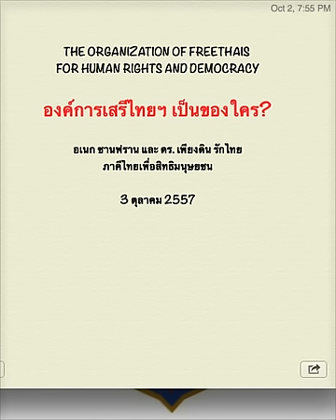ตอน 2: อเนก ซานฟราน-ดร.เพียงดิน 3 ต.ค. 2557 ตอน "เนื้อแท้ และความจริงของ องค์การเสรีไทยฯ​"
ตอน 1:  อเนก ซานฟราน-ดร.เพียงดิน  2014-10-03 ตอน เรื่องชั่ว ๆ ของเผด็จการเจ้าไทย -กำเนิดเสรีไทย 2557

ตอน 3: อเนก ซานฟราน-ดร.เพียงดิน 3 ตุลาคม  2557 ตอน "หัวใจสำหรับชัยชนะ ขององค์การเสรีไทยและคณะราษฎรไทย"